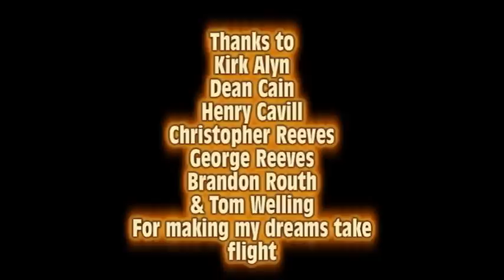Superman Tribute 1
"My Superman" Words & Music by Wayne Moore My salute to the actors who have brought Superman to life on screen.